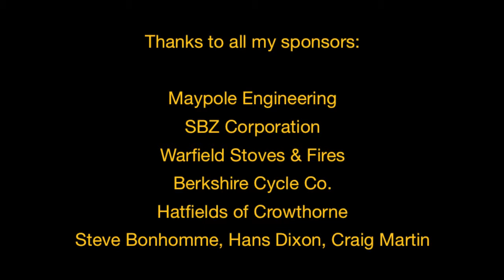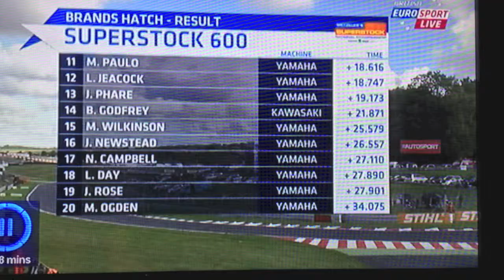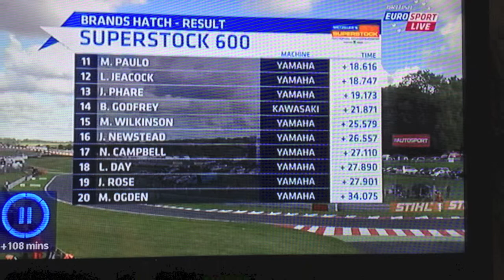2012 Comp Pt 03 HD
Part 3 of 3 - A compilation of Matt Ogden's racing to date - from his early accident in 2011 where he suffered a life threatening brain injury, his comeback & the story through 2012.
Rather long, so flick thro' it, but some good onboard video & photo's